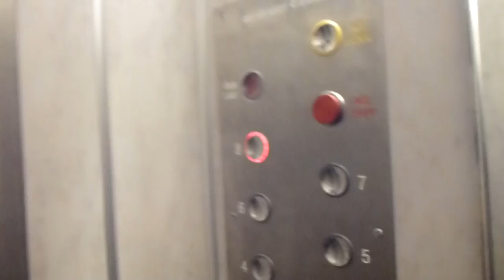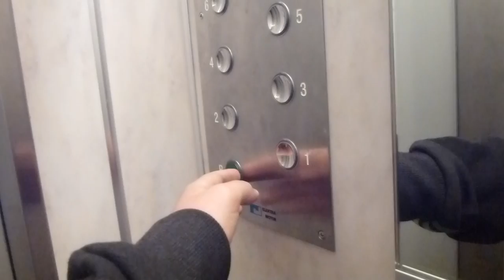ElektraMotor mod Traction elevator @ Källängsvägen 11, Lidingö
Brand: Elektra Motor
Type: Traction
Controller: Generic Digital
Capacity: 320 Kg, 4 Persons.
Floors: B, 1-8
Build no.
Location: Källängsvägen 11, Lidingö Näset, Stockholm SWEDEN